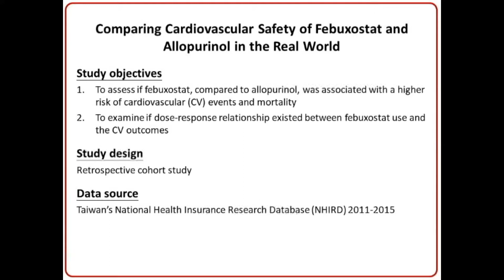MCP 60 Seconds With Dr Fang-Ju Lin on Febuxostat and Allopurinol